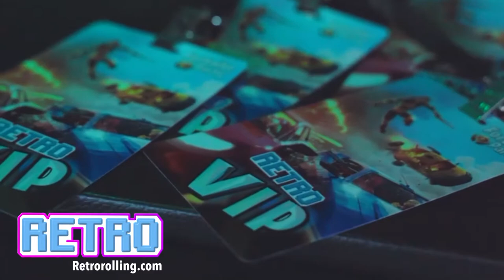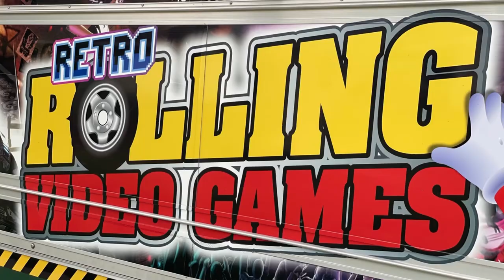Retro Rolling Video Games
The Best Video Game Truck in Southern California
Located in Chino brings you  an amazing Video Game Party experience curbside at your private location.
Five Star rated on Google and Yelp with amazing reviews.
Always on time, always clean and disinfected and no hidden fees.
The biggest video game selection with the most game stations for every one of your guest to play and enjoy celebrating the guest of honors Birthday or special occasion.
5 Xbox ones
4 PlayStation 4
2 Nintendo Switch
3 WiiU
On 9 TVs inside of the game truck.
On the outside there are 2 NES ( Nintendo Entertainment System ) for the parents to enjoy along or to use as a Just Dance area.
Located in Chino (91710) Ca. We service the Chino Valley and surrounding cities around a 20 mile radius.
The Preserve, College Park, Ontario Ranch, Chino Hills, English Springs, Los Serranos,  Vellano Estates, Eastvale, Mira Loma, Ontario, Fontana, Rancho Cucamonga, Montclair, Claremont, Upland, and many other local communities